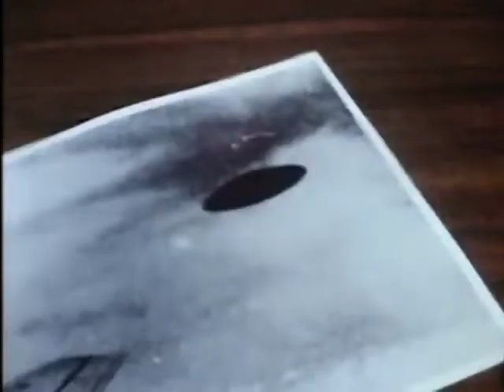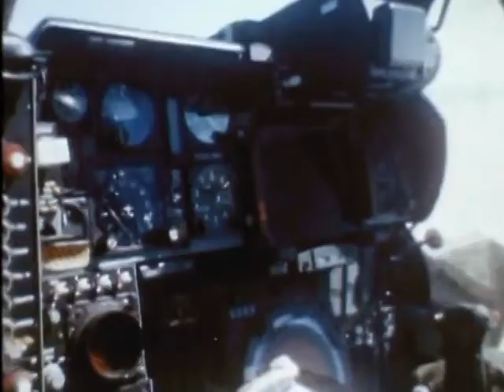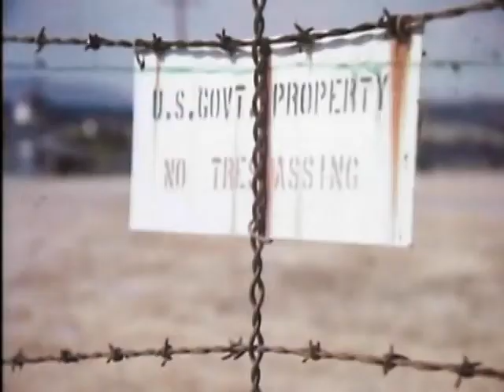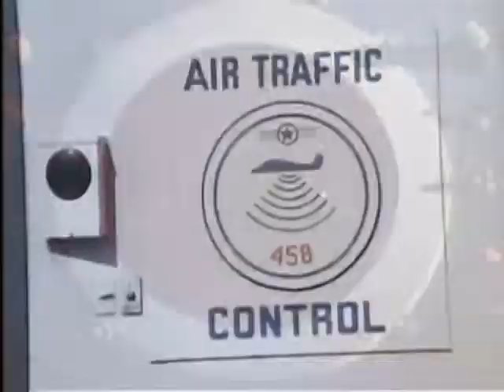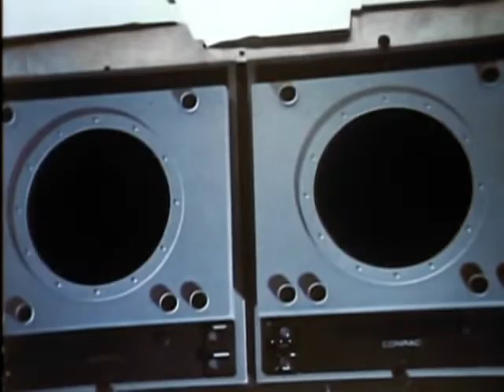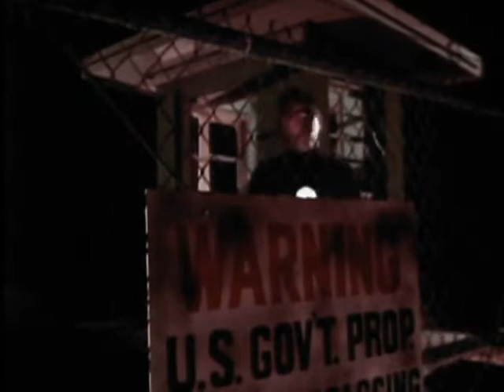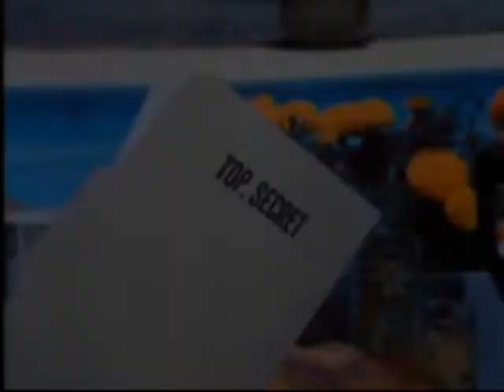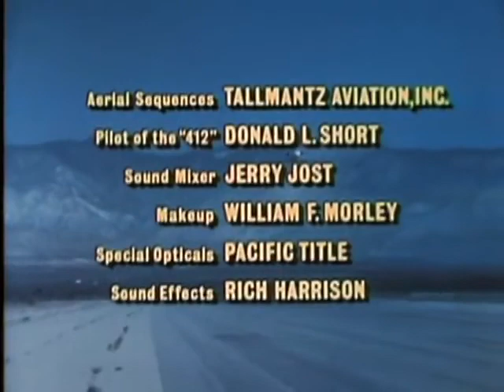The Disappearance of Flight 412 (1974) [Full Movie]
During a radar test mission, Flight 412 witnesses the disappearance of 2 fighter-jets scrambled to intercept a UFO but the Air Force is determined to cover-up the incident.